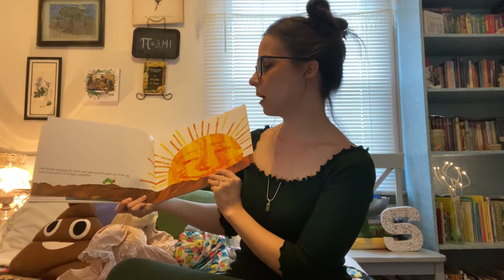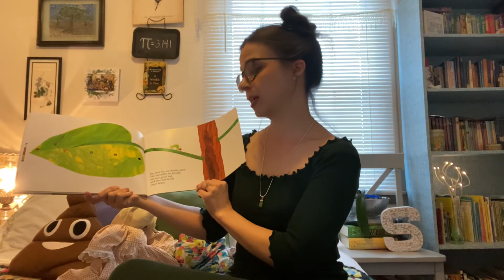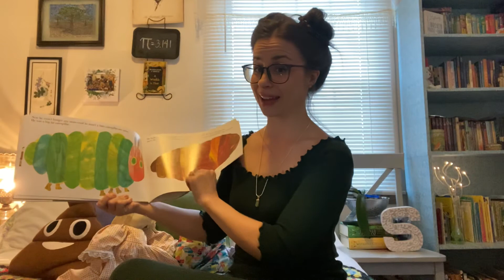“The Very Hungry Caterpillar” by Eric Carle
Watch and listen to Ashlie read the famous children’s book “The Very Hungry Caterpillar” written and illustrated by Eric Carle.